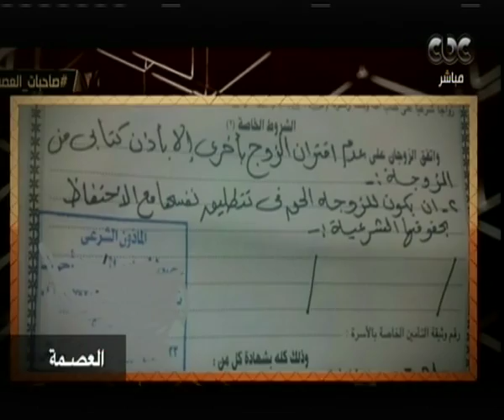هنا العاصمة | لميس تستعرض أبرز القضايا التي ناقشتها فقرة هنا الستات طوال عام المرأة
حلقة هنا العاصمة - حوار مع الدكتورة مايا مرسي رئيس المجلس القومي للمرأة حول قضايا المرأة | 16 يناير 2018

ضيفة الفقرة
الدكتورة مايا مرسي | رئيس المجلس القومي للمرأة